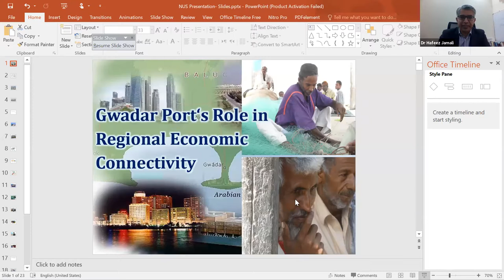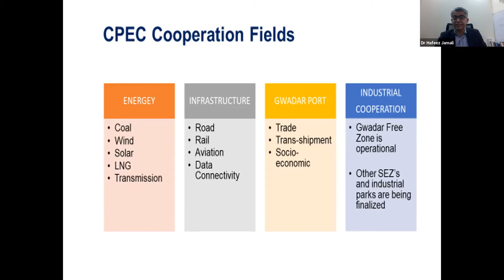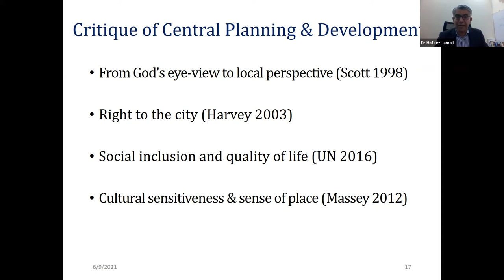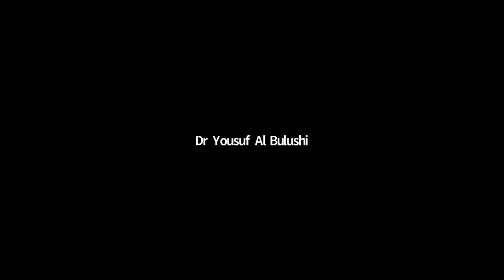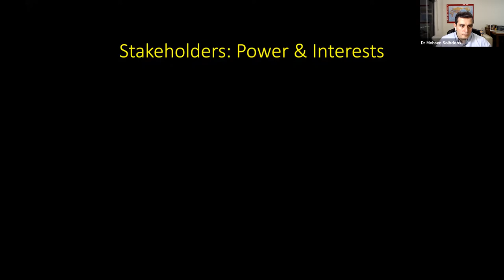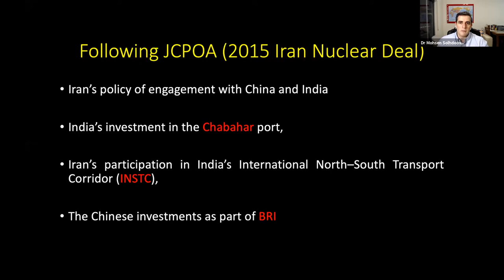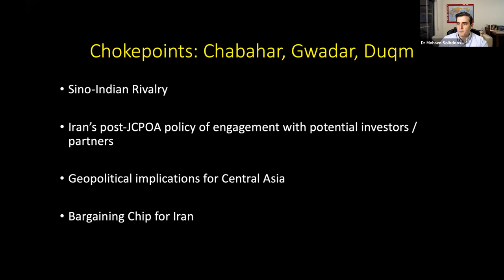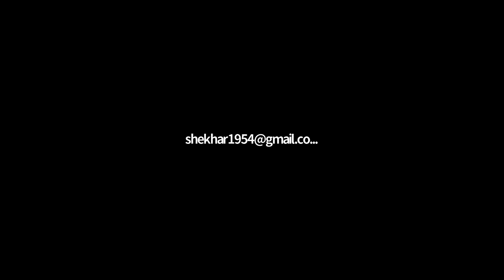Beyond the Chokepoints: New Geopolitics of Arabian Seaports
This event is jointly organised by the Institute of South Asian Studies (ISAS) & the Middle East Institute (MEI) at the National University of Singapore

Around one-sixth of the global oil supply moves through the Strait of Hormuz, making this chokepoint perhaps the most crucial 21 miles in the world. Any minor disturbance or turmoil in these narrow waters can create ripples strong enough to rock the global economy. The US and its North Atlantic Treaty Organisation allies have long-held open and safe passage through the strait as their primary Middle East foreign policy goal. To secure these 21 miles, they built military bases all around the Gulf, stationed one of the largest floating bases with the Fifth Fleet in Bahrain and struck alliances with Arab monarchs to lay the foundation of the region’s political dynamics. However, several recent infrastructural developments immediately to the east are set to move us beyond this chokepoint politics. Oman, Pakistan, and Iran — otherwise minor players in the oil game — have built, with the help of sizeable foreign investments, thoroughly modern ports in Duqm, Gwadar and Chahbahar. While unique in their own way, each of these ports shares the same advantage over the current leading ports in the region — they circumvent the strait to open into the Arabian Sea, which is much more difficult to obstruct.

This panel discussion will explore the broader implications of this possible shift by analysing the following:

- What will a region built around channelling traffic through the Arabian Sea, instead of protecting the Strait of Hormuz, look like?
- Are the oil-producing Gulf states going to support these projects to reduce vulnerabilities to oil flows?
- Can we see a more earnest Iran at the negotiation table if it can no longer play the blockade card?
- Will this finally allow the US to further cut back on boots on the ground in the Middle East?
- How will China regulate traffic between its open-sea ports in Oman and Pakistan?
- Will these ports maintain exclusivity or will they connect and share traffic with the Indian-backed Chahbahar port in Iran?
- Will India expand its security cooperation with the US to cover the Arabian Peninsula or pursue its own autonomous regional strategy towards Iran and other regional actors?
- How will the involved states balance between collaborating for nurturing the corridor and competing for traffic through various economic, political, and security enticements?